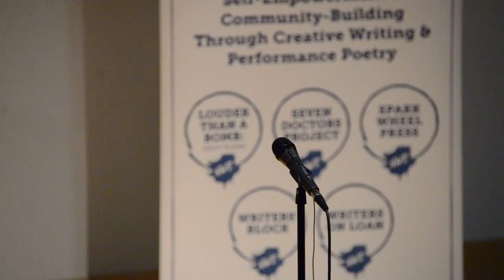Louder Than a Bomb Great Plains, 2017, Semi-Final 3